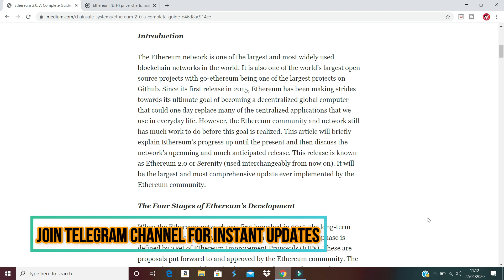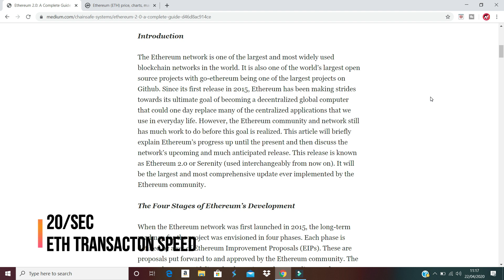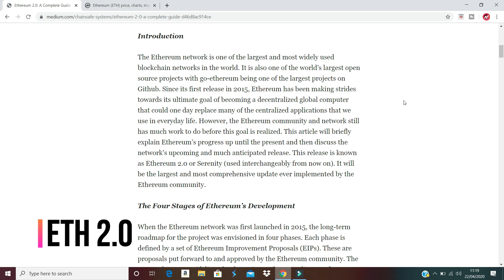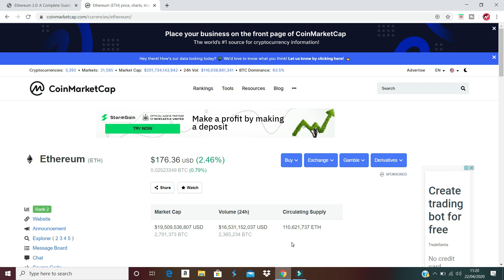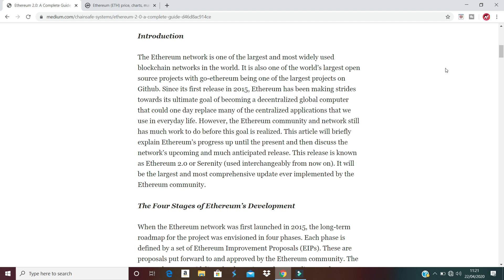ETHEREUM 2.0 VERSION IS LAUNCHING SOON ETH PRICE BULL RUN SOON Hindi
ETHEREUM 2 0 VERSION IS LAUNCHING SOON ETH PRICE BULL RUN SOON

Ethereum ETH network is one of the largest and most widely used blockchain networks in the world. Recently ethereum 2.0 version is expected to release on 30 July which is the 5th Anniversary of ethereum network.

This is expected ehereum eth prices will pump very hard after the release of ETH 2.0 Because ether network is going to change its POW (proof of work) consensus to POS (proof of stake) by using sharding technology. Market analyst is predicting the ethereum price should pump because of this ether 2.0 hype.

This video will cover these points
1. What is Ethereum 2.0 in Hindi
2. Release Date of ETH 2.0
3. Price prediction of Ethereum 2.0
4. Ethereum Staking
5. POW vs POS
6. Why prices of ethereum coin will rise to the moon after launching Ether 2.0 version.